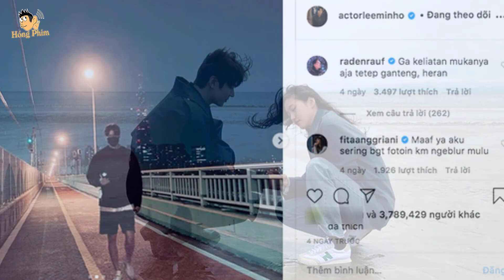Hot lộ bằng chứng Lee Min Ho hẹn hò Kim Go Eun|Hóng Phim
"Quân Vương Bất Diệt" đã chính thức kết thúc với một cái kết có hậu dành cho cặp đôi Lee Gon (Lee Min Ho) và Tae Eul (Kim Go Eun). Tuy bị chê là không có "phản ứng hóa học", vô cùng gượng gạo trong phim nhưng ở ngoài đời, Lee Min Ho - Kim Go Eun lại vô cùng thân thiết và tình cảm khiến người hâm mộ không ngừng "đẩy thuyền". Thậm chí mới đây fan còn đưa ra loạt bằng chứng chứng minh cặp đôi này đang hẹn hò khiến các fan bấn loạn